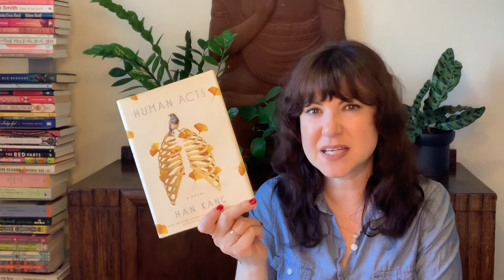Week of Reading- May 24th, 2019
Happy weekend, readers!

In this video, I share what I finished reading this week, what I am in progress of reading currently, and a section called Mood Reading Roulette- or the books that I *may* read, if the mood strikes me.

Books I have finished:

Fools and Mortals by Bernard Cornwell
  *** I said Edwardian London- NOPE! I meant Elizabethan London... oooops!
Enemies at Home (Flavia Alba #2) by Lindsey Davis

Books I am currently reading:
The First Man in Rome by Colleen McCullough
The Satapur Moonstone by Sujata Massey
    Also mentioned The Widows of Malabar Hill
La Bella Lingua: My Love Affair with Italian, theMost Enchanting Language  in the World by Dianne Halles
 also mentioned: Dreyer’s English by Benjamin Dreyer
Spring by Ali Smith
Essential Essays by Adrienne Rich

Mood Reading Roulette:
Human Acts by Han Kang
The Illumination of Ursula Flight by Anna-Marie Crowhurst
The Leopard by Giuseppe di Lampedusa